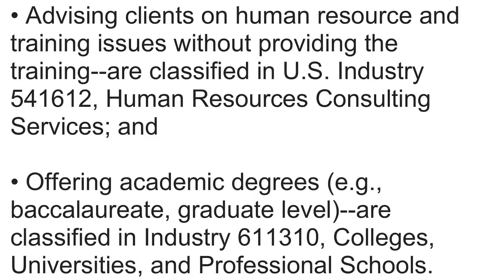What is NAICS Code 611430? | Class Codes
What is NAICS Code 611430 Professional and Management Development Training

This industry comprises establishments primarily engaged in offering an array of short duration courses and seminars for management and professional development. Training for career development may be provided directly to individuals or through employers' training programs, and courses may be customized or modified to meet the special needs of customers. Instruction may be provided in diverse settings, such as the establishment's or client's training facilities, educational institutions, the workplace, or the home, and through diverse means, such as correspondence, television, the Internet, or other electronic and distance-learning methods. The training provided by these establishments may include the use of simulators and simulation methods.

• Advising clients on human resource and training issues without providing the training--are classified in U.S. Industry 541612, Human Resources Consulting Services; and

• Offering academic degrees (e.g., baccalaureate, graduate level)--are classified in Industry 611310, Colleges, Universities, and Professional Schools.